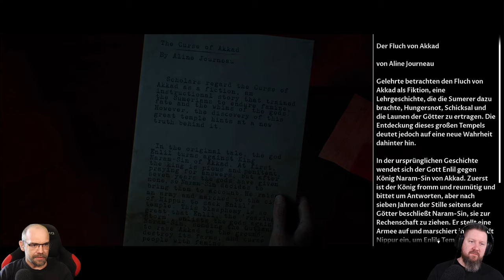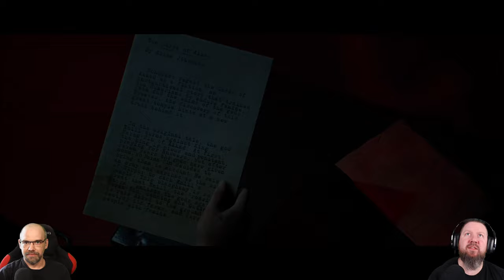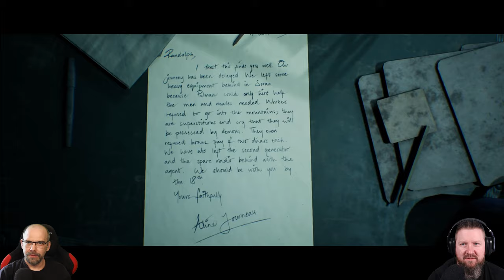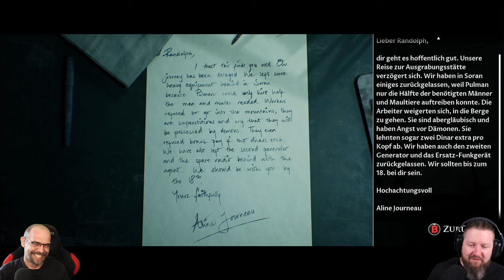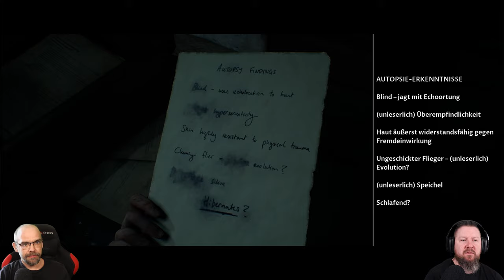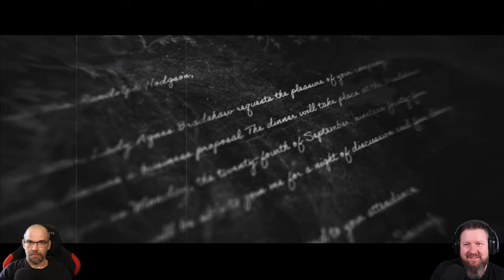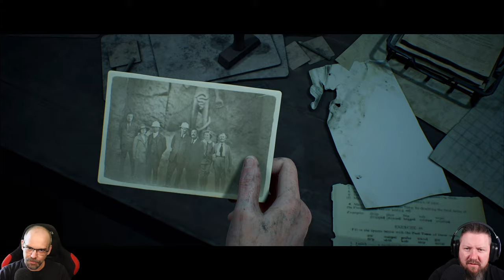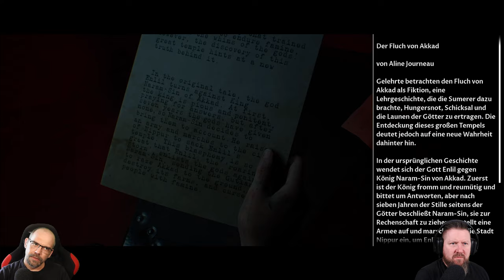HOUSE OF ASHES [005] Was läuft denn hier unten für ´ne SCHEIßE?